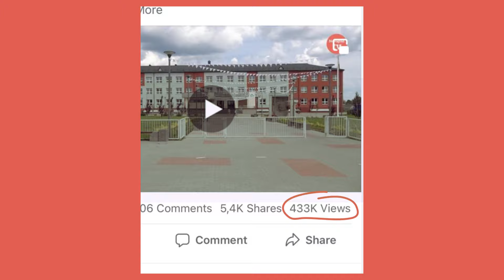Новоград tv - Канал твого успіху! Замовляй найкреативнішу рекламу у нас та зроби свій бренд відомим!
ЗАМОВЛЯЙ у НОВОГРАД TV:
✅ Сюжет
✅ Інтерв'ю
✅ Реклама
✅Стаття на сайті
+ пост у фейсбук у подарунок! 😉
Ми працюємо по території усього об'єднаного Новоград-Волинського району! Включно з містами Баранівка та Новоград, смт. Ємільчине, в усіх навколишніх селах, а також Житомирі та інших найбільших містах області! 🥇
Номер телефону для замовлення: 📲 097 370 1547.
Будь в тренді з Новоград tv! ✌️